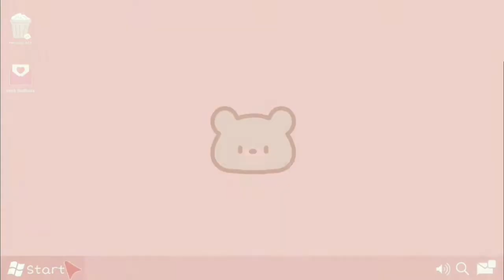♡ Blippo Surprise Kawaii Bag Review ♡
(sorry for the shaking camera quality in this one T-T)
Hey guys! today I wanted to review the kawaii surprise bag kindly sent to me by Blippo!

If you'd like to join the giveaway here is the link! (best of luck!)

l hope you guys enjoyed the video and have a wonderful day! ღゝ◡╹)ノ♡